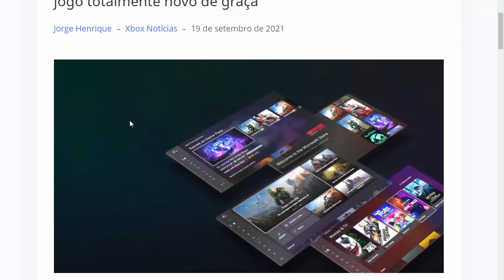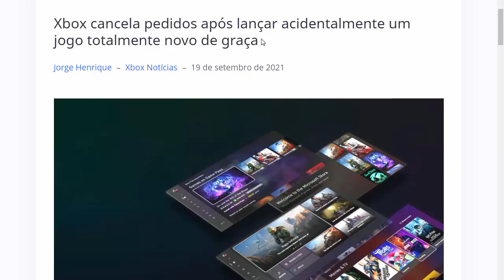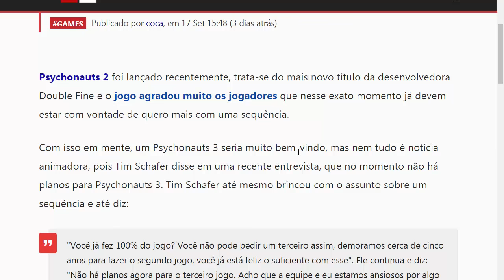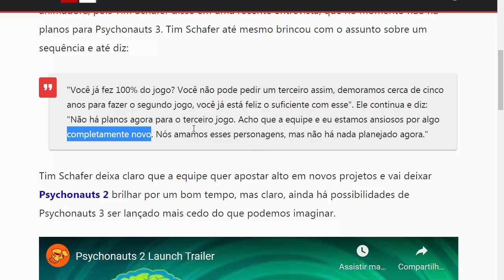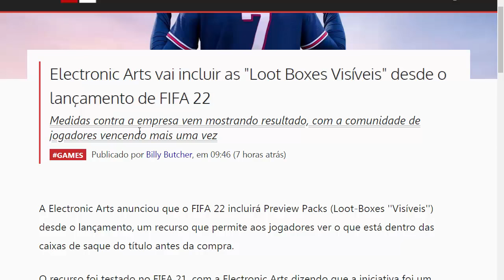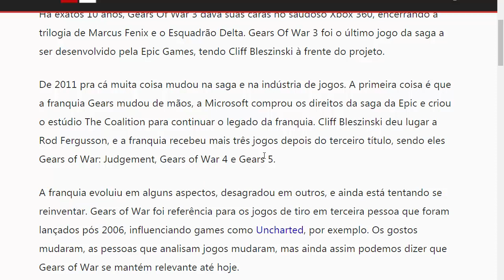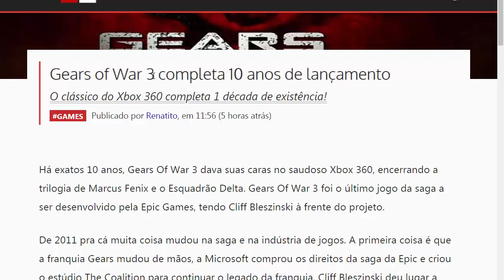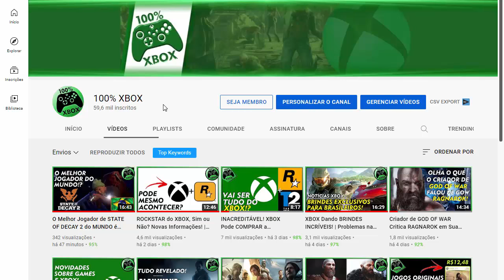REVELAÇÃO Sobre ALAN WAKE REMASTERED | JOGO GRÁTIS REMOVIDO no Xbox! | Psychonauts 3? |NOTÍCIAS XBOX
REVELAÇÃO Sobre ALAN WAKE REMASTERED | JOGO GRÁTIS REMOVIDO no Xbox! | Psychonauts 3?|NOTÍCIAS XBOX - Aqui no canal 100% Xbox!

CANAIS PARCEIROS